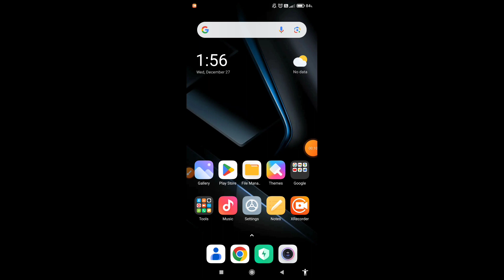How to on battery saver in Poco M6 Pro 5G || Poco M6 Pro 5G me battery saver kaise on kare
Hello dosto, aaj maine is video me bataya hai ki Poco M6 Pro 5G me battery saver kaise enable kare, dosto Poco M6 Pro 5G me battery saver on karna bahut hi aasan hai. Agar aap bhi janna chahate hain ki Poco M6 Pro 5G me battery saver kaise on kare to is video ko pura dekhiyega, thanks friends.

How to on power saving mode on Poco M6 Pro 5G
How to on battery saver in Poco M6 Pro 5G
Poco M6 Pro 5G me battery saver kaise on kare
How to enable battery saver on Poco M6 Pro 5G
Poco M6 Pro 5G me battery saver mode kaise on kare
Poco M6 Pro 5G me battery saver mode kaise enable karte hain
Poco M6 Pro 5G me power saving mode kaise on kare
Poco M6 Pro 5G power saving
Poco M6 Pro 5G battery saver
Poco M6 Pro 5G
Battery saver